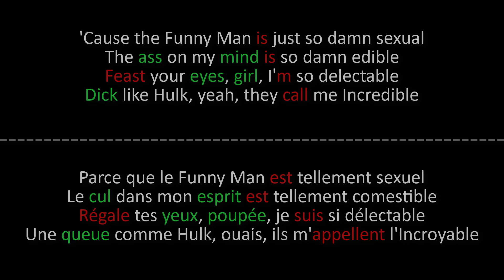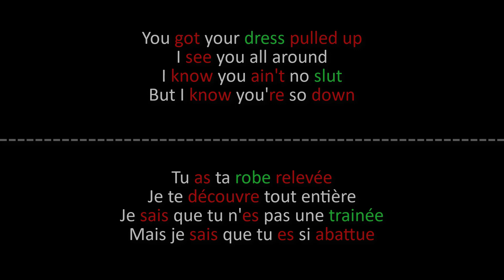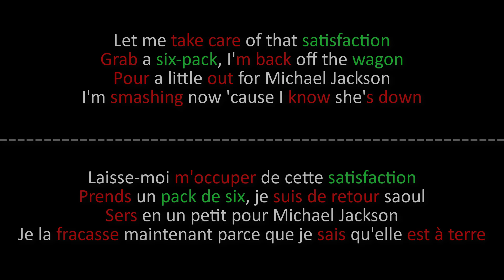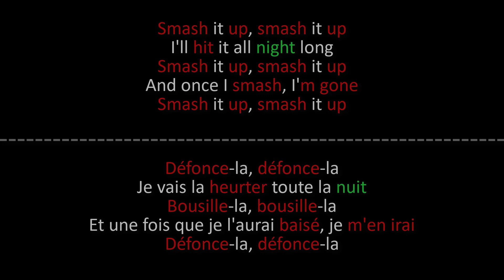HU - Le Deux - Paroles + Lyrics on screen